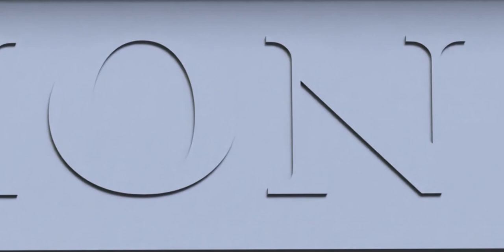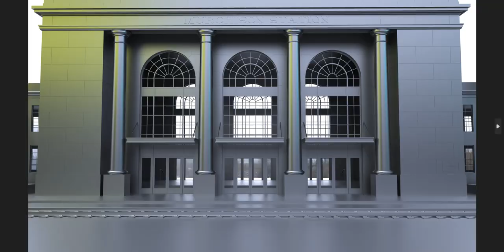Yet to be inaugurated!